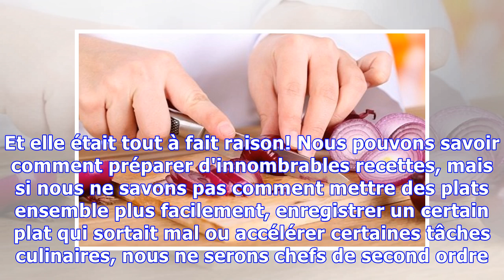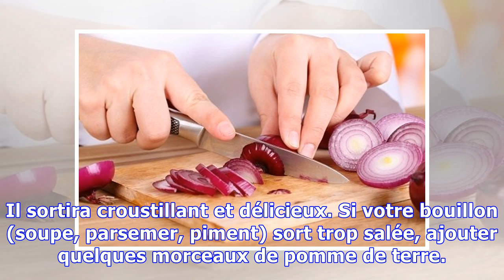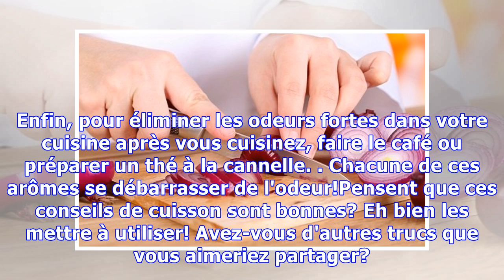DIX CUISINE CONSEILS PRATIQUES DE MA GRAND-MÈRE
Ma grand-mère m'a toujours dit que personne ne devrait prétendre être un bon cuisinier si elles ne savent pas quelques conseils pratiques de cuisine. Et elle était tout à fait raison! Nous pouvons savoir comment préparer d'innombrables recettes, mais si nous ne savons pas comment mettre des plats ensemble plus facilement, enregistrer un certain plat qui sortait mal ou accélérer certaines tâches cu...